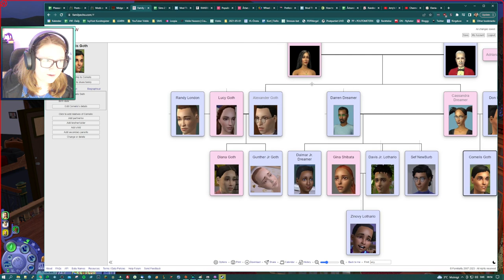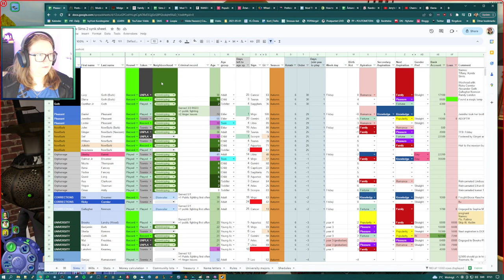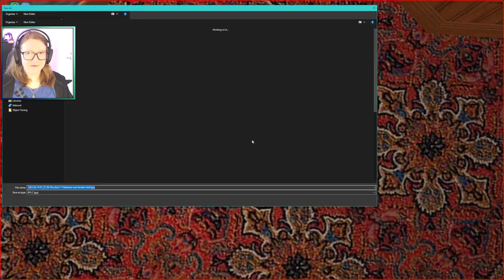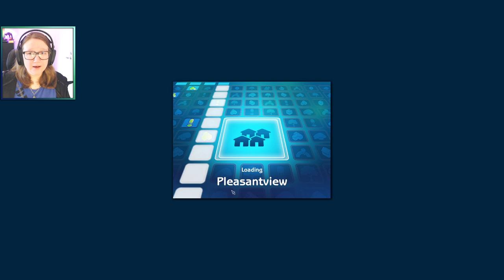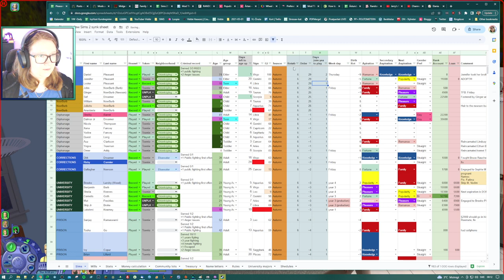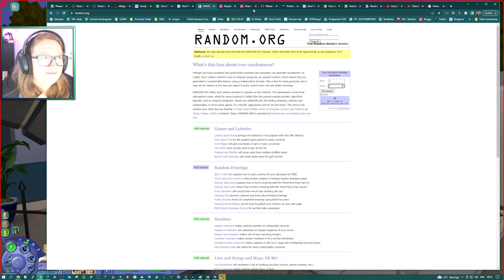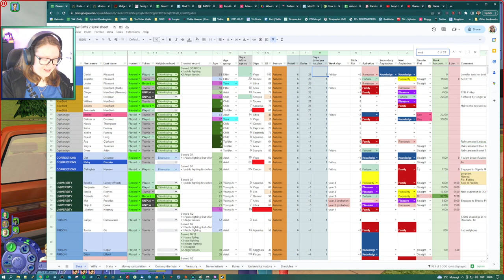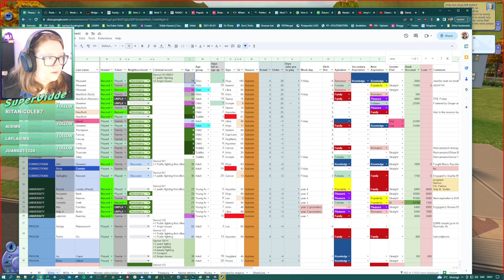Lots of dates and lots of woohoo | Sims 2 Pleasantview | Streamed 2023-03-18